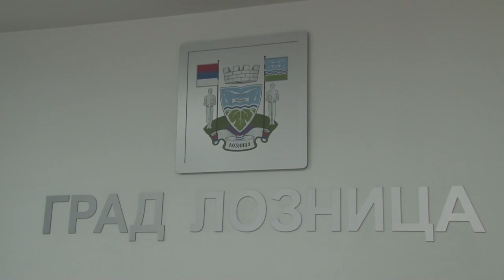Најуспешнији спортисти града Лознице у 2020 години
Најбољим спортистима у избору Комисије за спорт града Лознице данас су свечано уручене награде, а тим поводом помоћник градоначелника Љубинко Ђокић честитао је у име Града награђенима за изузетне спортске резултате у претходној години истичући значај уложених напора и залагања не само спортиста већ и њихових родитеља и тренера у постизању успеха као и велику подршку локалне самоуправе спорту.

- Спорт је категорија од посебног друштвеног интереса у нашем граду, а млади људи јесу највећи ресурс и потенцијал нашег града. Поред бриге о повећању обухвата младих и деце који се баве спортом наш град се посебно стара о спортским удружењима и клубовима. Наш град са градоначелником на челу промовише и финансијски помаже реализацију свих пројеката који имају за циљ промоцију здравих стилова живота. У име града Лознице и свих нас честитам вам на постигнутим резултатима и желим вам да у овој години будете још успешнији – рекао је Ђокић.

Награде најбољим спортистима уручили су помоћник градоначелника Љубинко Ђокић, градски менаџер Дејан Сталовић, члан Градског већа задужен за спорт Милан Недељковић и чланови Комисије за спорт града Лознице.

У избору Комисије за спорт за најбољег спортисту изабран је Драгиша Комарчевић, играч Фудбалског клуба (ФК) „Лозница“, који се ове године године се истакао као играч, а такође и као голгетер.

Титула најбоље спортисткиње припала је Бранкици Неговановић која је захваљујући постигнутим резултатима у октобру ове године заузела прво место на ранг листи Светске карате федерације у конкуренцији јуниорки до 53 килограма и уједно је најбоље пласирани српски каратиста у свим конкуренцијама.

За најбољег тренера изабран је Златомир Сретеновић, тренер одбојкашких клубова „Лозница“ и „Пролетер“. Са сениорском екипом три пута је освојио првенство што је последње сезоне 2019/2020. године резултирало уласком у Другу одбојкашку лигу.

Најбољи спортски радник у овој години је Горан Церовац, (ФК „Раднички Стобекс“), који тренутно обавља функцију директора Омладинске школе где је доласком у клуб помогао у решавању многих изазова и у промоцији младих нада фудбалског клуба.

Према избору Комисије за спорт најбољи спортски колектив је ФК „Лозница“ који постоји већ 101. годину, а свој јубилеј је обележио такмичећи се у Првој лиги Србије што представља други ранг такмичења у Србији.

За најбољег младог појединца изабран је Дарко Ђукановић, вишегодишњи репрезентативац, а такође и освајач бронзане медаље на Европском првенству у Бугарској.

Титула најбољег младог спортисте припала је и Марку Савићу, играчу Кошаркашког клуба „Лозница“. Капитен је селекције млађих пионира, али наступа и за старији пионирски узраст.

Најбоља млада спортисткиња је Александра Гајић која тренутно игра у сениорској екипи Женског рукометног клуба „Лозница-Град“ који се такмичи у Првој рукометној лиги.

За најбољу младу спортисткињу изабрана је и Светлана Јеринић, члан Џиу-џицу клуба „Лозница“, која је ове године освојила 13 диплома.

Награђени спортисти истакли су своје најзначајније спортске успехе у претходној години и захвалили се Граду и градоначелнику Лознице Видоју Петровићу на великој подршци коју добијају што је допринело вредним резултатима које су остварили у претходној години.